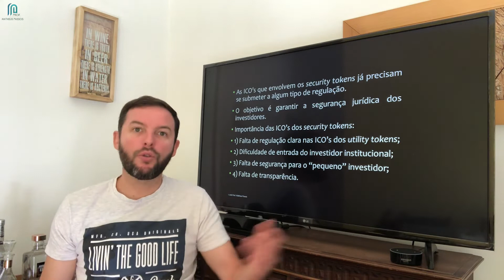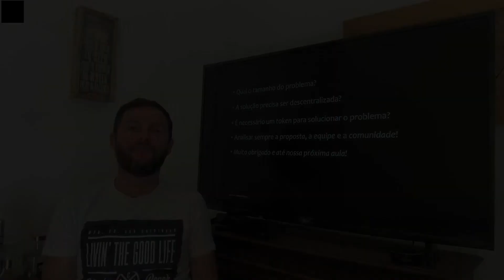Aula 16: As diferenças entre security tokens e utility tokens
Olá! Seja bem vindo(a) ao Curso básico de Blockchain e criptomoedas. Esta é a aula 16 do Curso e hoje falaremos sobre as diferenças entre security tokens e utility tokens.

Aula citada:

* Fonte de estudo: Curso “CryptoXpress” da empresa Empiricus

Se você tiver alguma dúvida sobre blockchain ou criptomoedas é só deixar sua pergunta logo abaixo, nos comentários.

* Ethereum (ETH): 0x94e693403C0141Bcfb9b69af40c426B1cFDa8E6c

* Litecoin (LTC): ML4y9qRyXqaU97BxuRRATbxhTggLx1EiW9

* Ripple (XRP): rnidykWXJMqZ9FZrRVmjt8tKG51azbV2TE